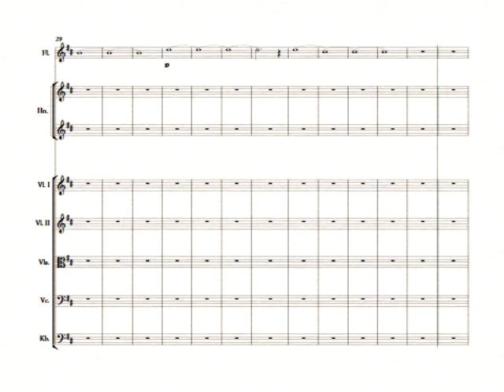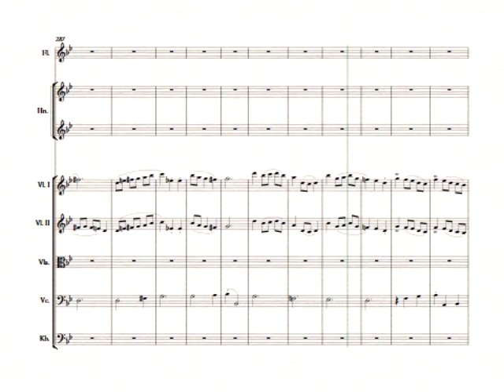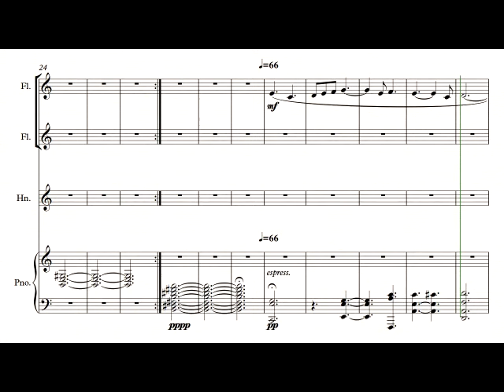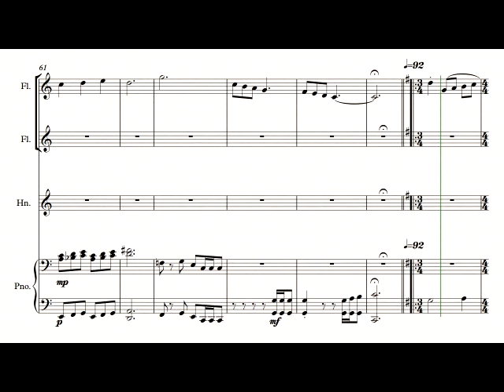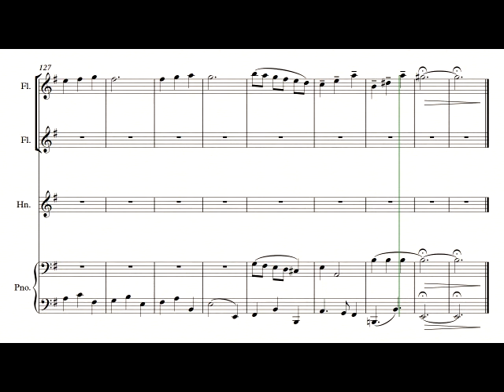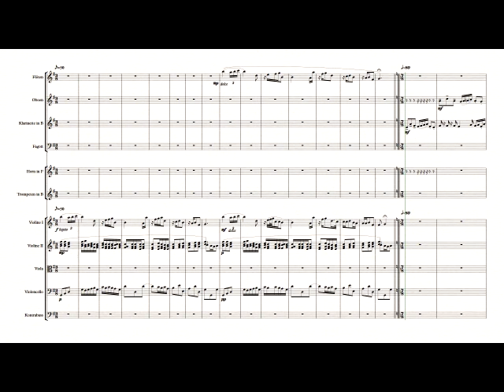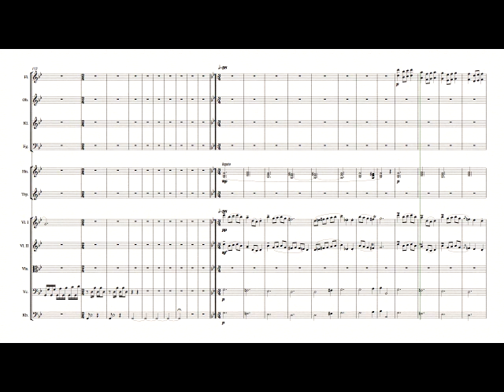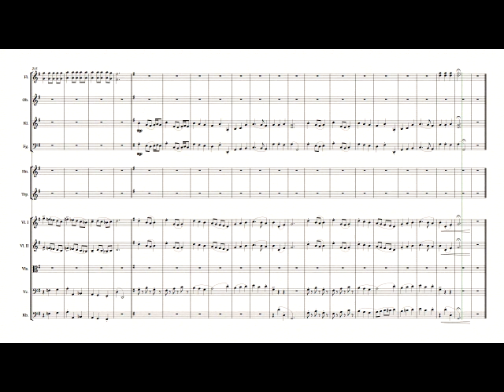A story for Instruments | Chapters I-III | // Original Composition